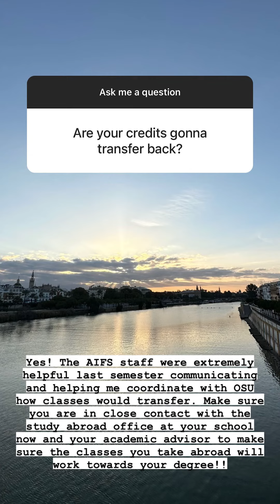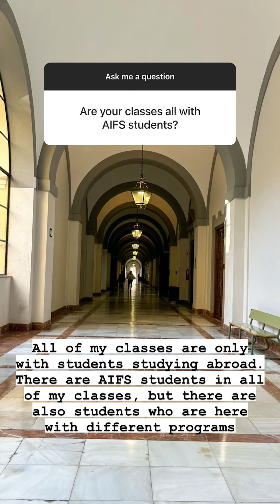Rachel Kate's Semester Abroad in Seville | Study Abroad in Spain | Instagram Takeover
Meet Rachel Kate, a college student from @okstateu, who took over the AIFS Abroad Instagram story recently to answer questions about what it's like to study abroad in Seville, Spain during her spring semester! Watch as Rachel Kate highlights what a typical day in the life looks like there.